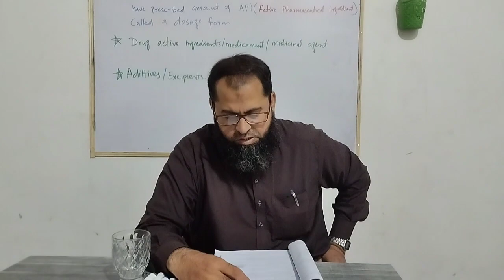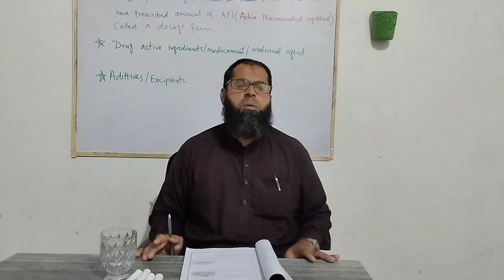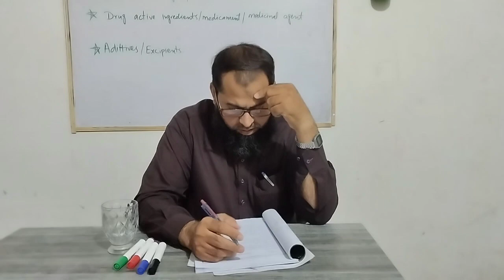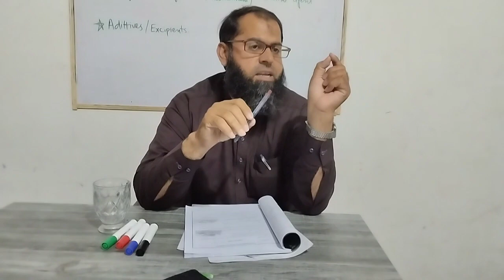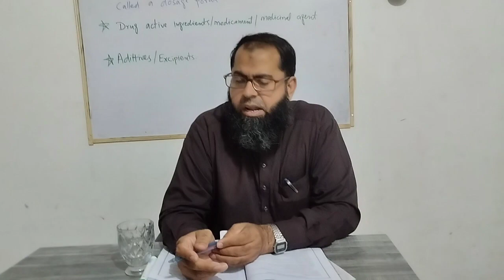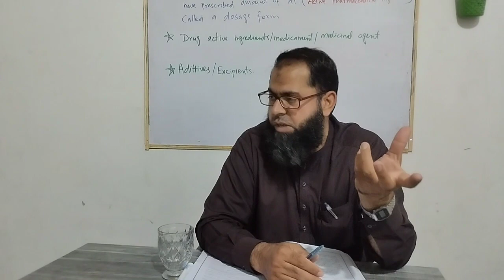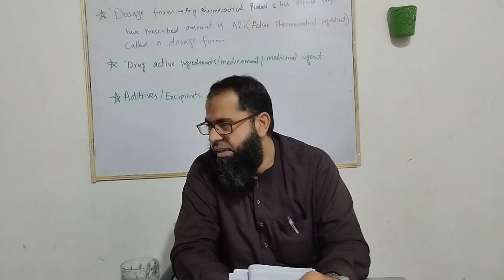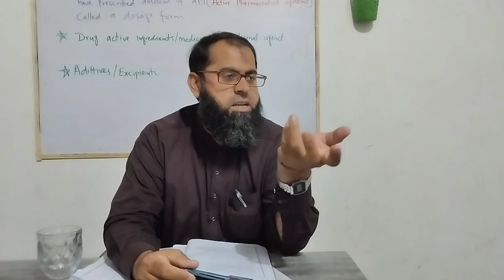| DOSAGE | FORM | INTRO | MEDICAMENT/ DRUG DELIVERY | ADDITIVES/EXCIPIENTS | 1ST | YEAR | PHARMACY |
In this video, we delve into the fascinating world of dosage forms and drug delivery systems. Whether you're new to pharmaceutical sciences or looking to expand your knowledge, this video will provide a comprehensive introduction to these critical aspects of medicine.

We'll cover essential topics such as:

- What are dosage forms and drug delivery systems?
- Why are they important in medicine?
- Different types of dosage forms (e.g., tablets, capsules, liquids, patches)
- Various drug delivery systems (e.g., oral, topical, injectable, inhalation)
- Factors influencing the selection of a specific dosage form or delivery system
- How dosage forms impact drug efficacy and patient compliance

Join us as we break down complex concepts into easy-to-understand explanations and explore the role of dosage forms and drug delivery systems in ensuring effective and safe medication administration.